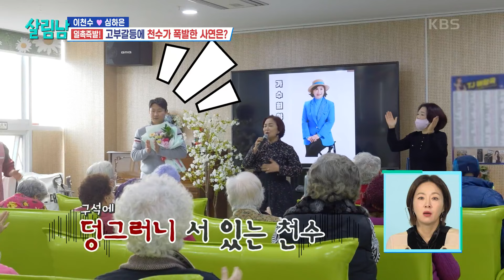천수의 마음도 모른 채 그저 행복한 가수 희야! 공연 후 생각이 많아진 천수😅 [살림하는 남자들/House Husband 2] | KBS 240124 방송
천수의 마음도 모른 채 그저 행복한 가수 희야! 공연 후 생각이 많아진 천수😅